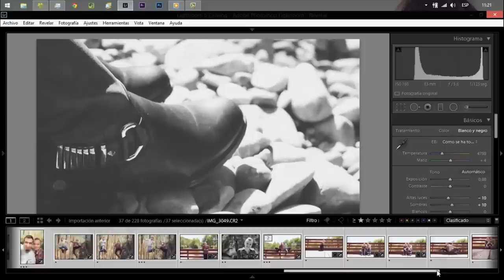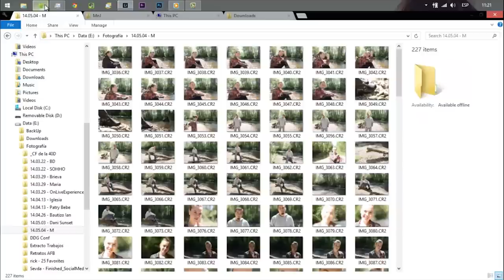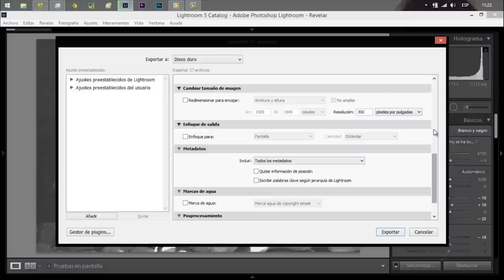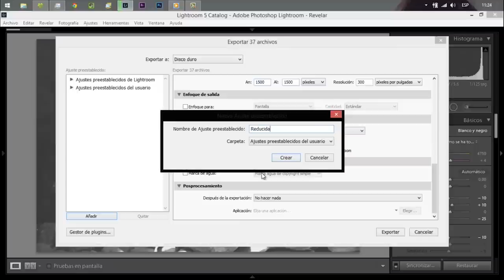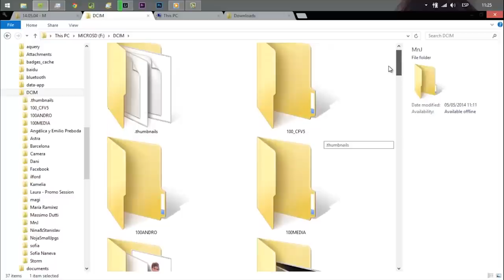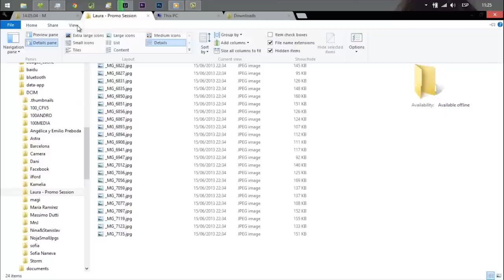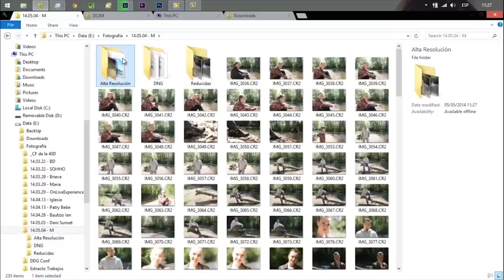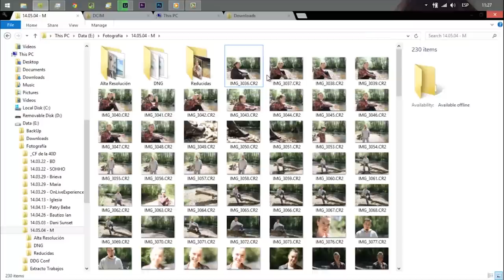Exportación eficiente con Lightroom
En el vídeo de hoy os mostraré mi flujo de trabajo a la hora de acabar una sesión. Veremos cómo hacer de forma correcta y eficiente varias exportaciones simultáneamente y de este modo ahorrar tiempo, mejorar la calidad de nuestras fotos y también tener unas copias de seguridad en DNG!